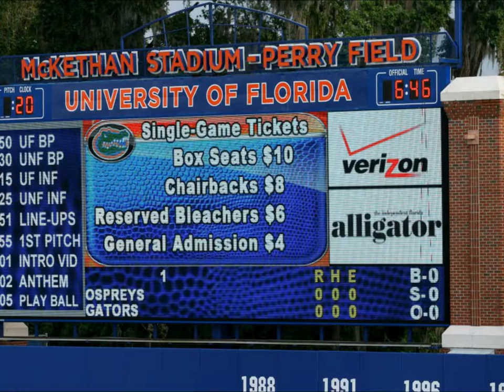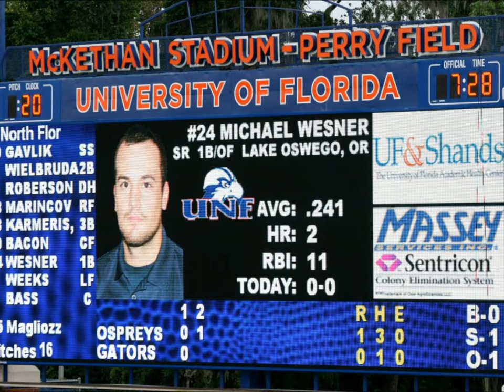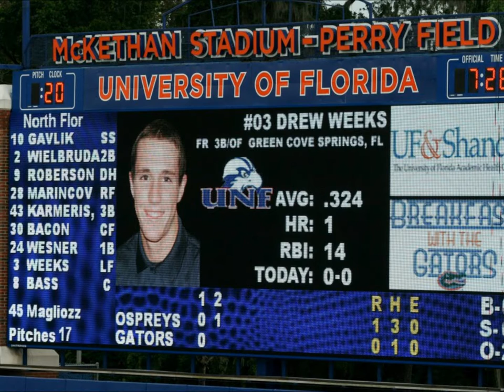unfbaseballvsflorida.wmv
UF v UNF baseball slide show with house music I made